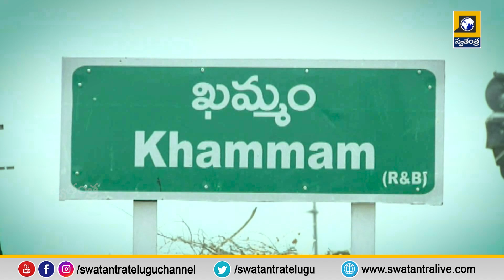Hopes On The Varsity |కాంగ్రెస్ సర్కారు కొలువుదీరడంతో తిరిగి వర్సిటీ పై ఆశలు